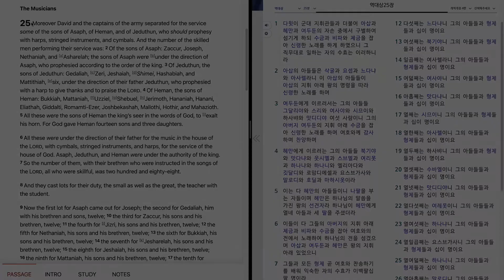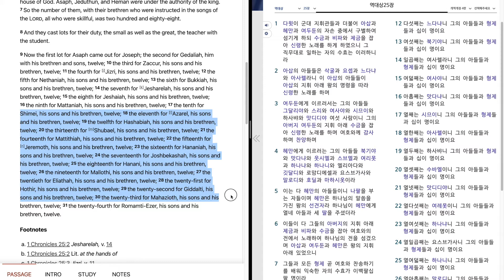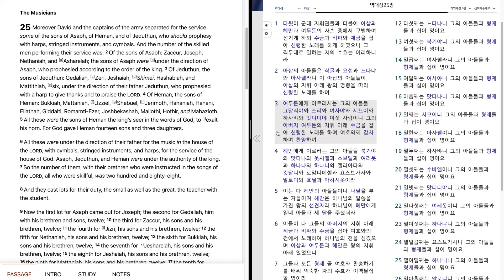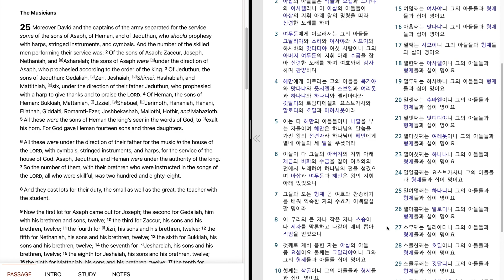667. 1 Chronicles 25 "The Musicians" 역대상 25 장 "찬송을 맡은 사람들"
Bible reading of 1 Chronicles 25 in English and Korean.
July, 3rd week, 3rd day.
역대상 25 장을 영어와 한글로 성경읽기.
7월, 3 째 주, 2 째 날.